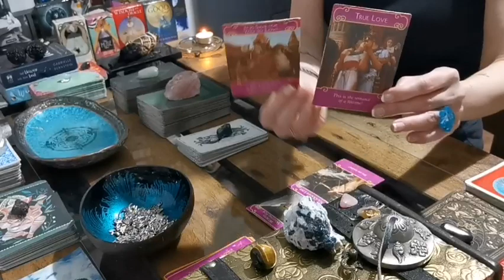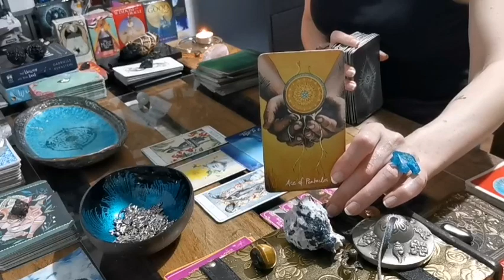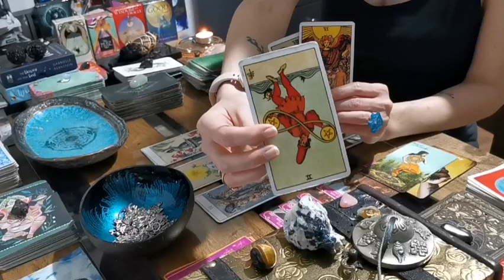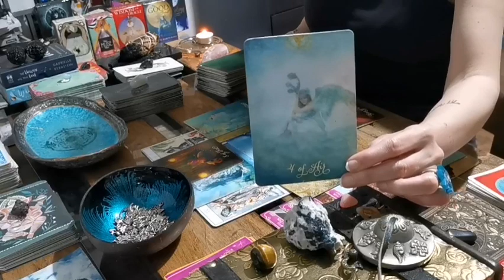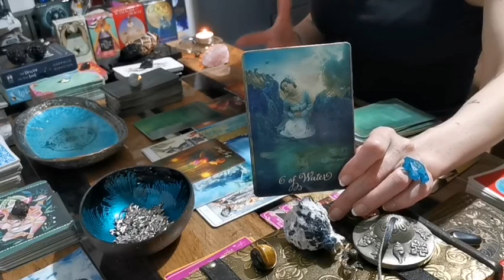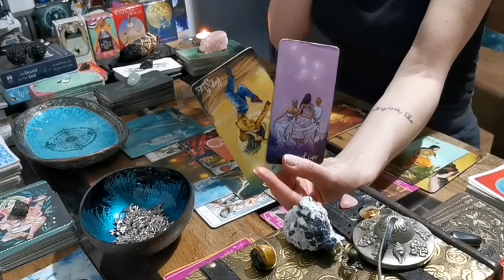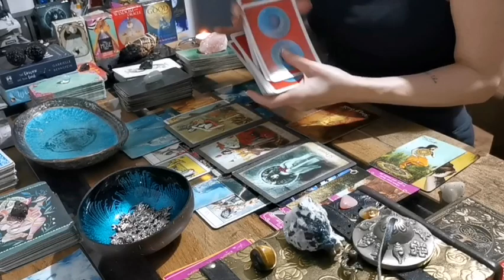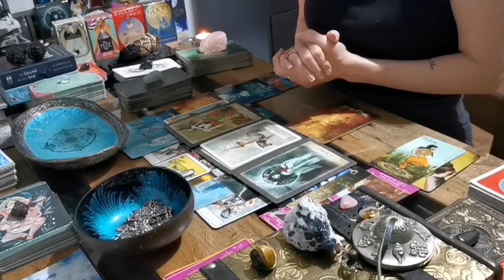LEO - "ACTIONS SPEAK LOUDER THAN WORDS!! LOVE FINALLY FINDS A WAY!!" BONUS LOVE APRIL 2021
*** 👀👀 ALL READINGS ARE FREE! I WILL NEVER ASK YOU FOR MONEY!! FREE TO ENTER AND FREE TO THE WINNER!!  NEVER GIVE SCAMMERS ANY MONEY!! EVER!! YOU WILL KNOW IF IT IS REALLY ME MESSAGING YOU BY THE VERIFICATION TICK NEXT TO MY CHANNEL NAME & THE LARGE SUBSCRIBER COUNT. I DO NOT HAVE WHAT'S APP, PAYPAL, TELEGRAM OR AN ASSISTANT. I DO NOT DO MEET & GREET OR PERSONAL MESSAGES & I KNOW NOTHING ABOUT CRYPTO CURRENCY. BABA JOLIE GUIDED MESSAGES TAKES NO RESPONSIBILITY FOR YOUR PERSONAL ACTIONS. KEEP SAFE & KEEP YOUR MONEY SAFE!! 👀👀 ***

I hope you enjoyed the messages from spirit Leo.